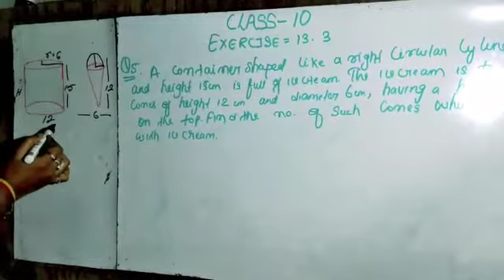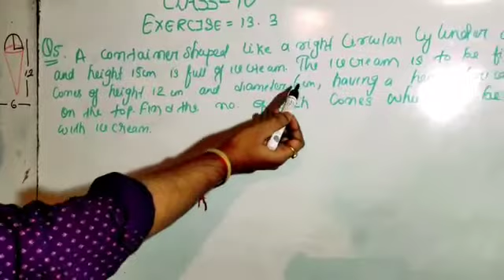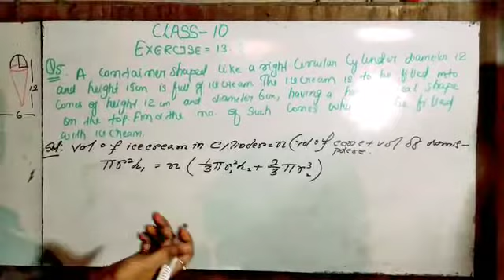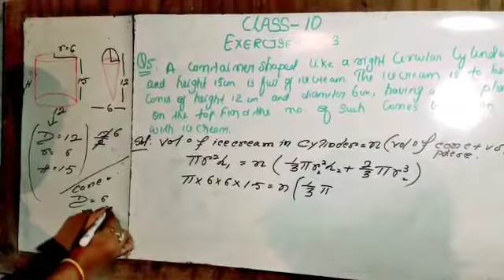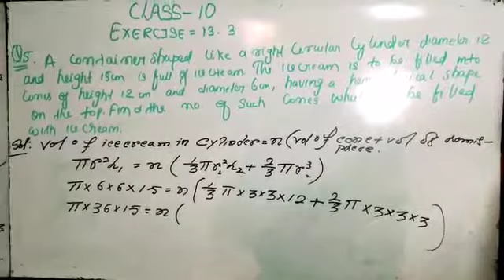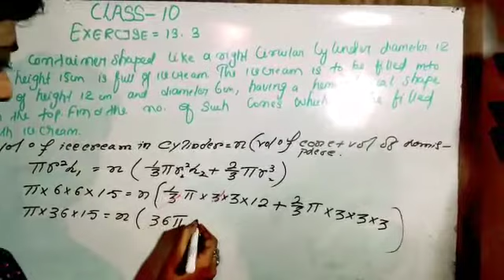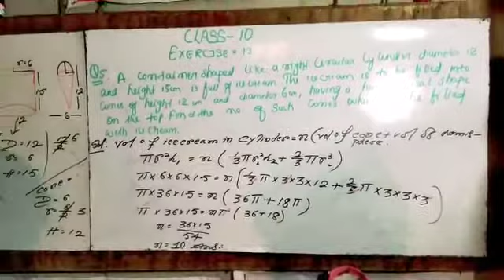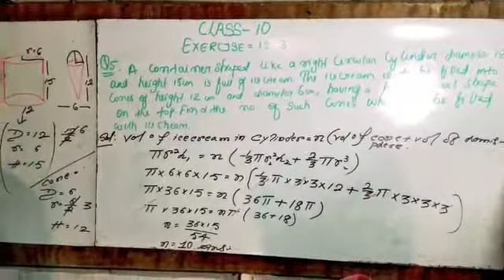CLASS.10,EX-13.3,(Q.5)R.S.L.GUIDED BY RUPUL SIR..A PLACE OF SUCCESS